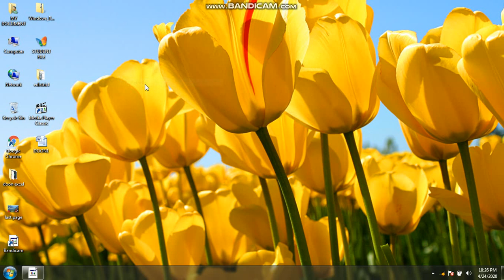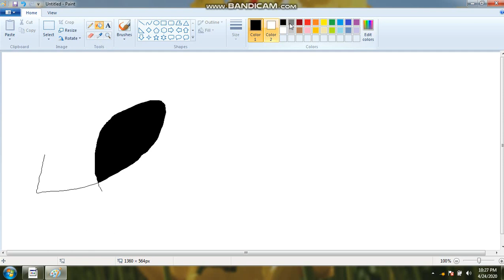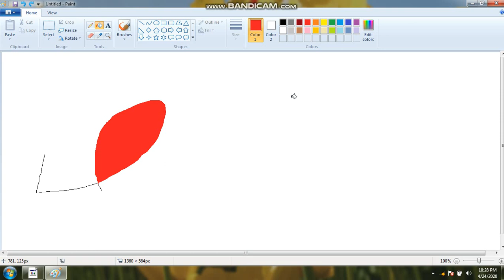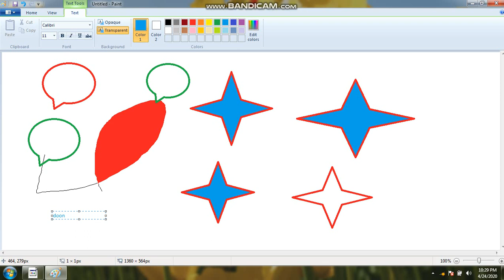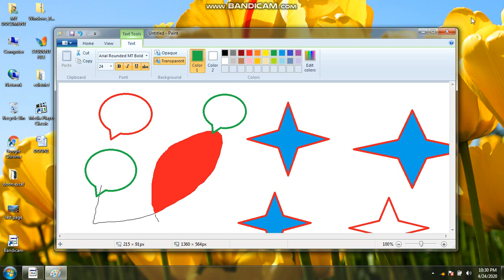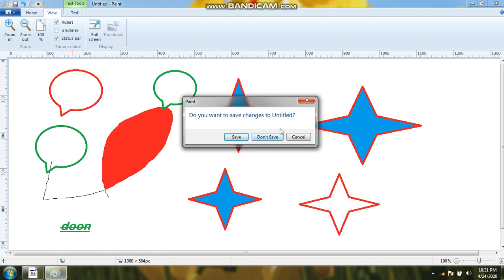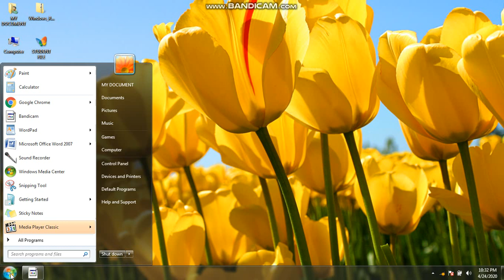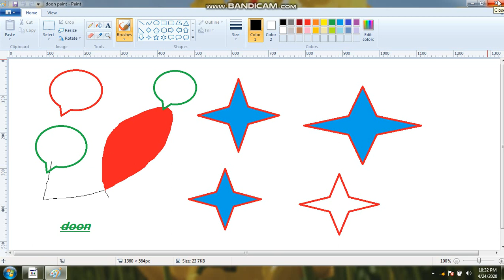paint in computer|कंप्यूटर में पेंट सीखें|computer me paint| window software paint| tutorial paint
computer paint sikhne ka ek nayab or easy tarika is video hamane bachcho ke liye banaya hai online painting software sikhne se best hai aap window paint drawing shikhiye
 A unique and easy way to learn paint, this video we have created for children is best than learning online painting software.